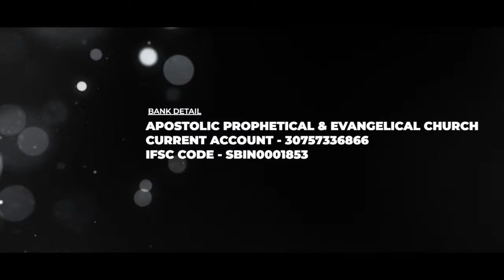Evg.N.Sadhu Paul Solomon!!!! MSG